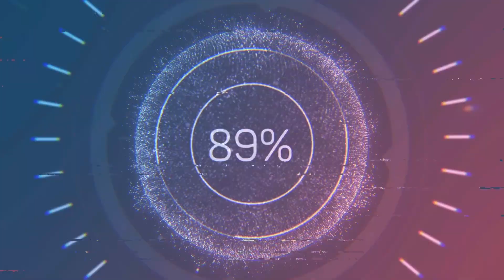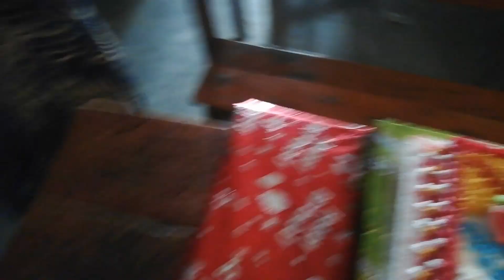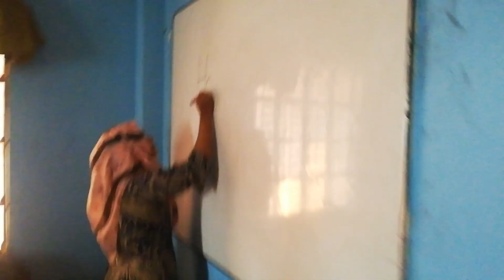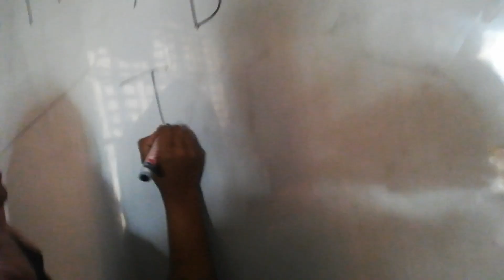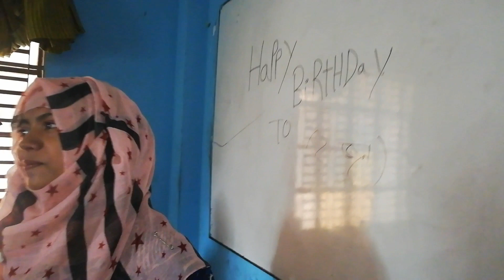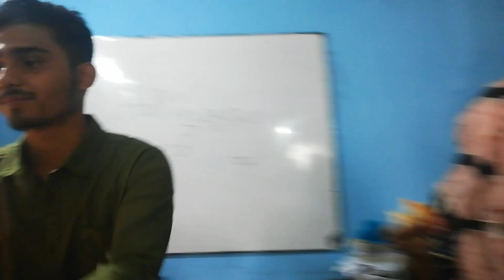এক ঢিলে দুই পাখি মারলাম Birthday celebration with my Friends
Bangladeshi vlogger mr&mrs